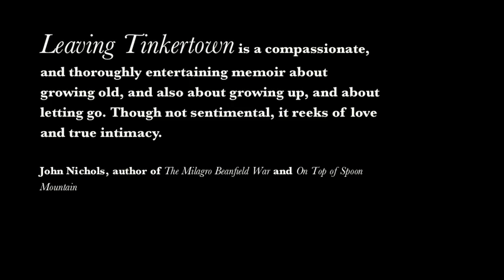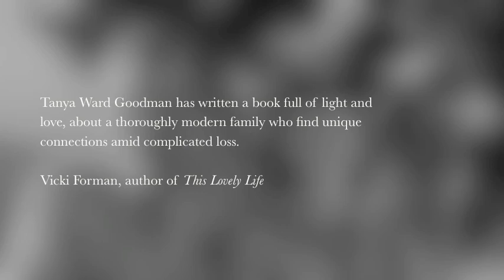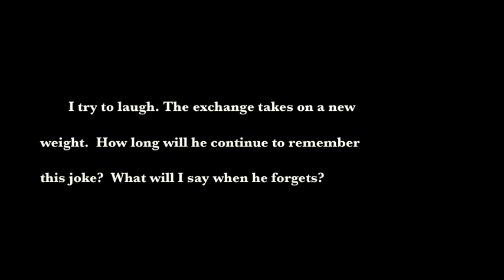Leaving Tinkertown trailer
Trailer for Tanya Ward Goodman's upcoming memoir "Leaving Tinkertown"